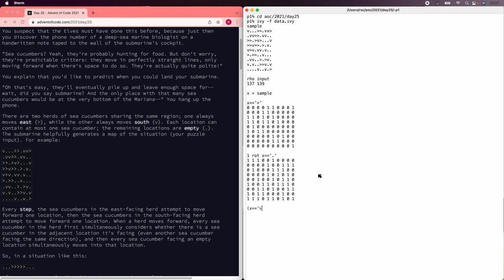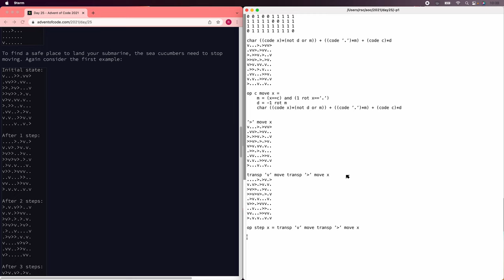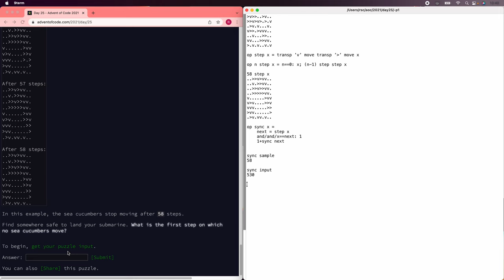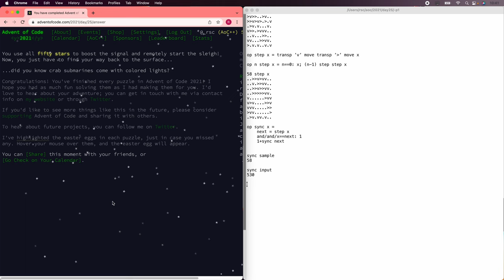AoC 2021 Day 25 using Ivy [Game of Sea Cucumbers]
Solving the Advent of Code 2021 Day 25. We made it to the end!